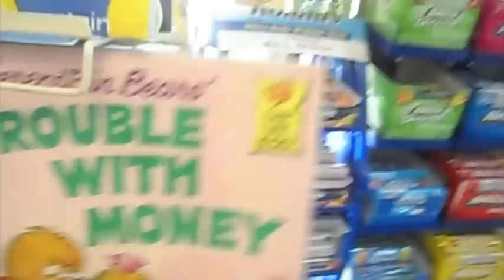Winter Break - Vlog 5